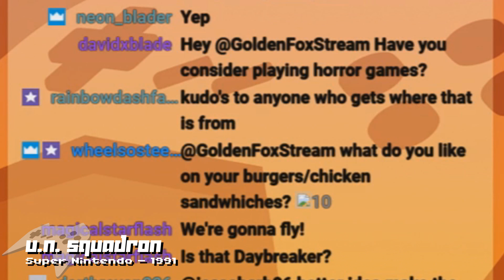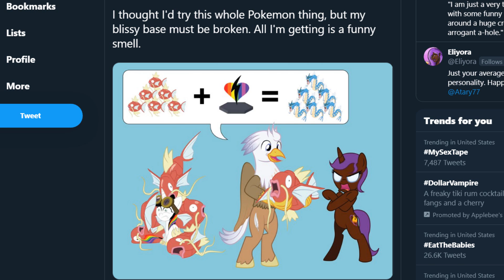The Best of GoldenFox Plays Vol. F-14 Tomcat Edition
So FINALLY! After months of absence, we have another highlight reel. This time with games mostly related to the military. This won't be the last time, so be on the lookout. :P

For full Let's Plays featured in this highlight reel, check out the following: